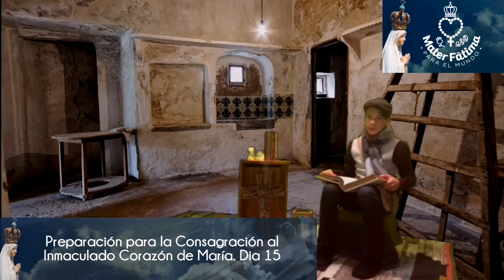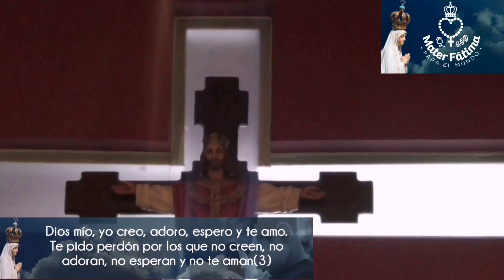Día 15 Consagración para niños Misioneritos de María